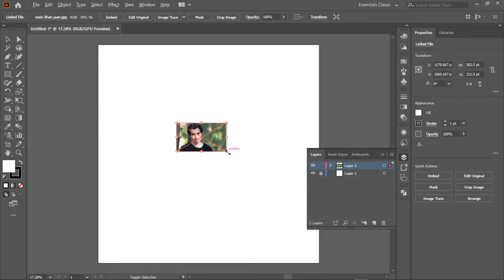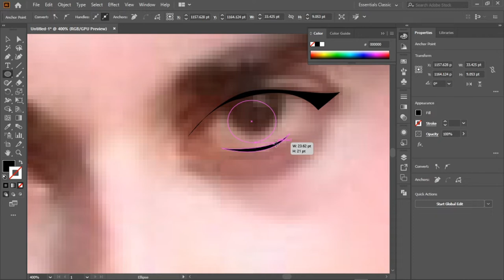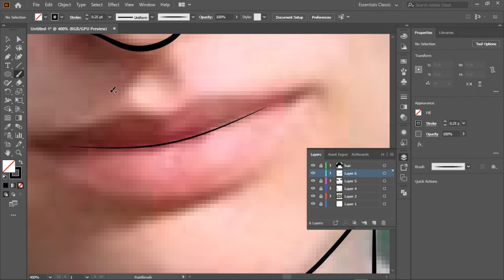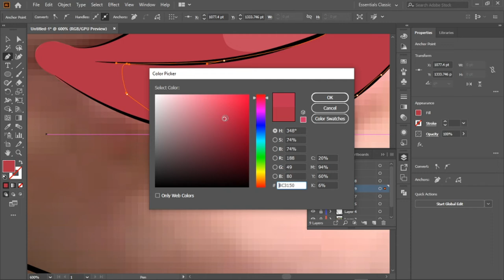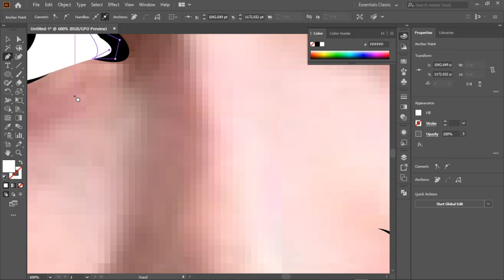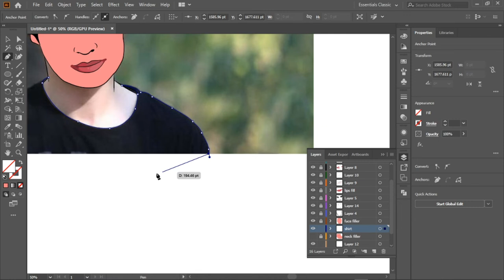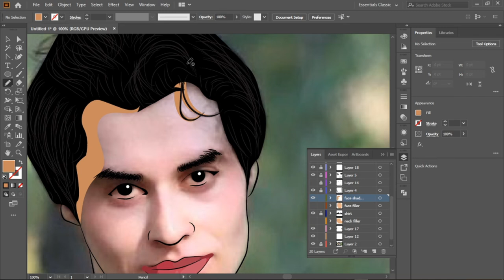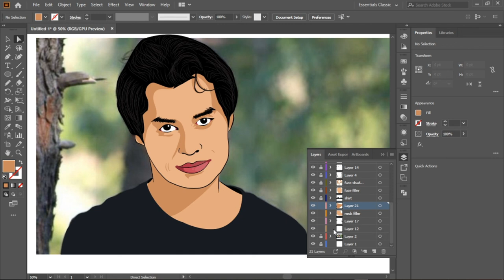NASIR KHAN JAN VECTOR Art PORTRAIT| CONVERTING NKJ INTO CARTOON IN ADOBE ILLUSTRATOR USING MOUSE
The vector gallery presents Vector art portrait of Nasir khan Jaan in adobe illustrator using mouse.

follow me on these social platforms